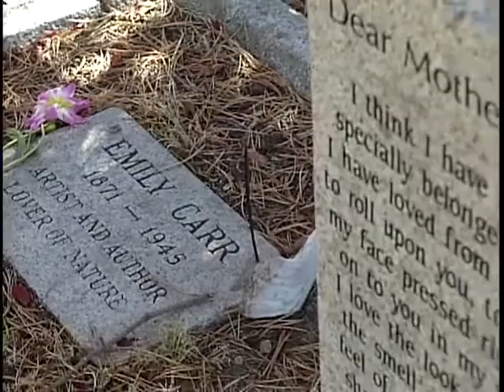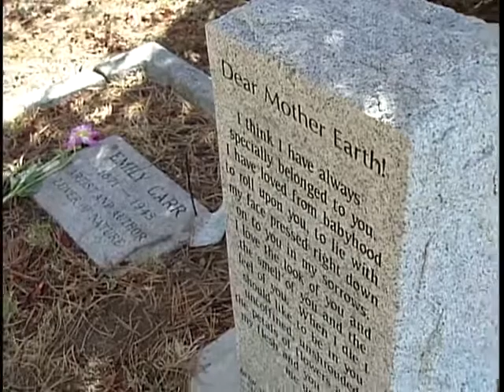Ross Bay Cemetery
In 2009 the BC Provincial Capital Commission did a series of short history docs about various aspects of BC.  With the end of the PCC in March of 2014 it is not clear what will happen to these videos so I thought would post them to ensure they remain online.

Mini-doc on Ross Bay Cemetery in Victoria BC, the final resting place of many of British Columbia's most famous pioneers. Dating from the 1870s, this beautiful Victorian-era cemetery has the oldest surviving formal landscape design in BC.

Here is the link to the BC PCC original video